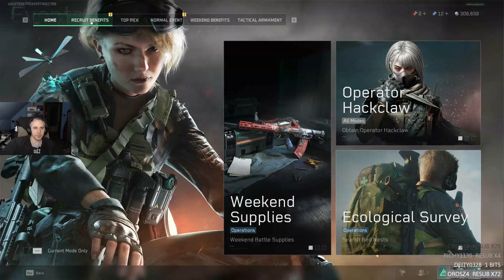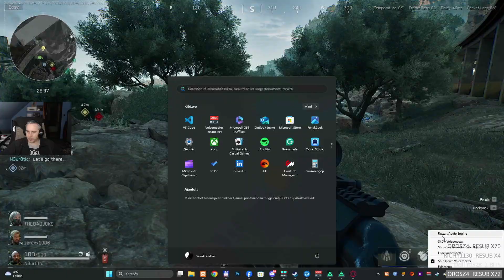Bemegyünk, lootolunk, kijövünk - Delta Force